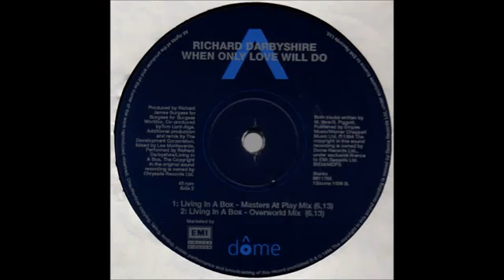Richard Darbyshire - Living In A Box (Masters At Play Mix)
Richard Darbyshire ‎– When Only Love Will Do
Selo: Dome Records ‎– 12DOME 1008
Formato: Vinyl, 12", 45 RPM, Stereo
País: UK
Lançado: 1994
Genre: Electronic
Estilo: House, Deep House, Garage House